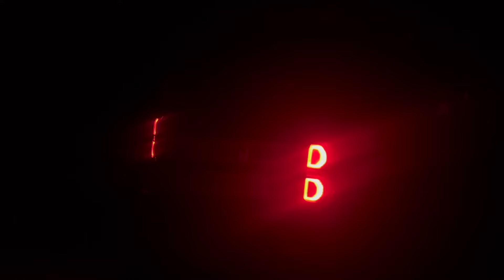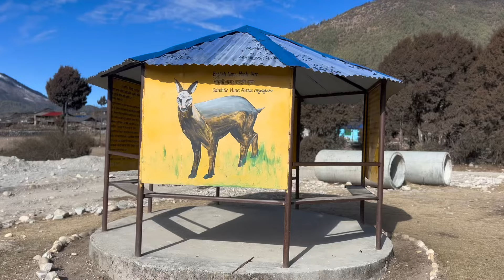Unplanned trip to dhorpatan hunting reserve 😋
All about dhorpatan hunting reserve ,Scorpio stock on the river scorpiolover scorpio2*2